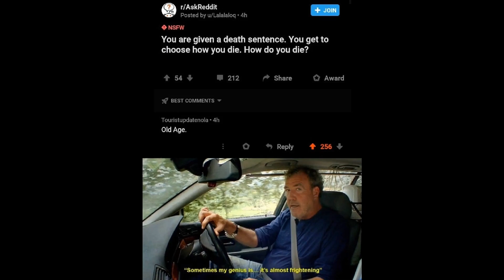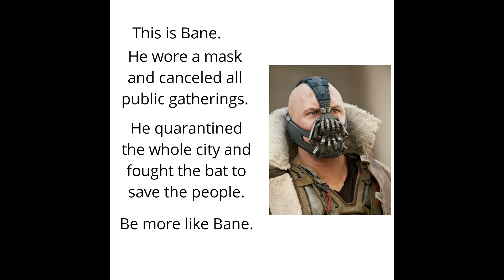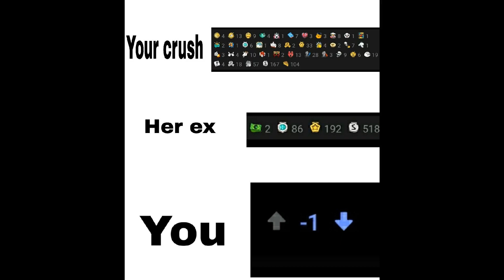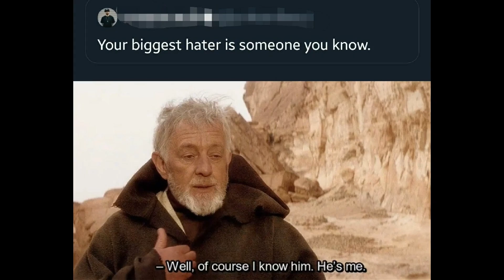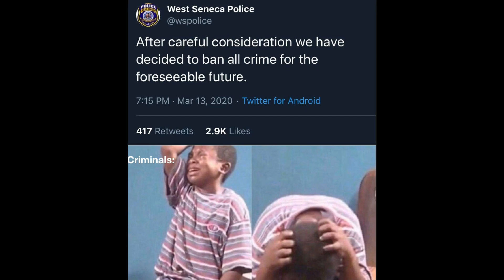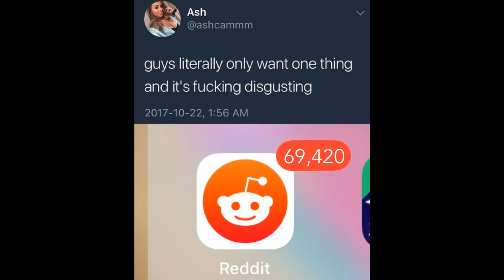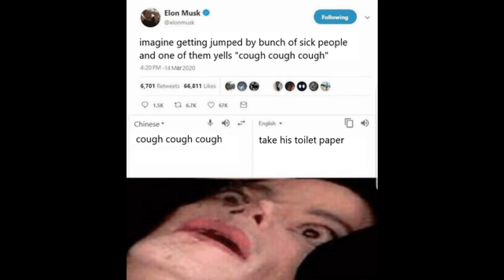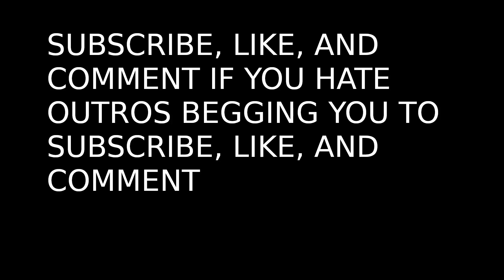What trended on r/memes today? | Daily dose of r/memes 2020-03-15